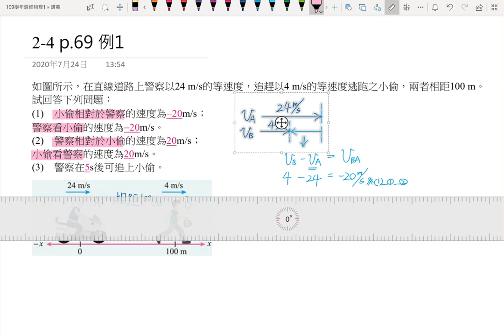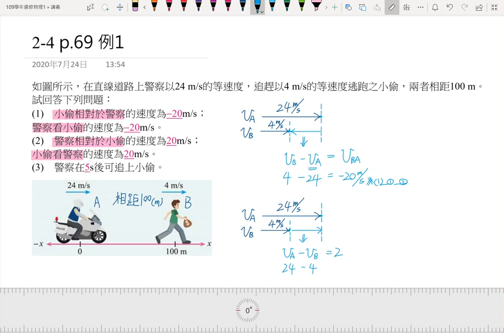2-4講義p71 例1